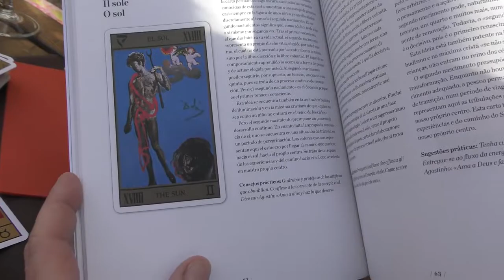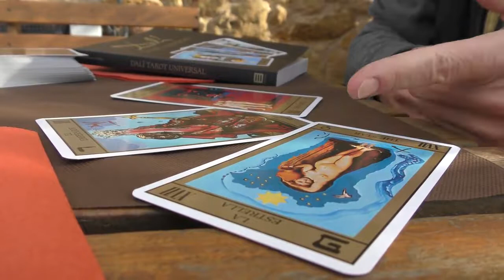Nordic*Asset Report Contact: Salvador Dali Universal Tarot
Brief overview introduction of Salvador Dali Universal Tarot book major & minor arcana explained in several languages in the book from Dali's painting & interpretation of the Tarot he designed.

In his new ET contact series, St.Clair explores the extreme situation of planet Earth in light of his knowing about where we came from and what is most likely to transpire in the coming years .. where St.Clair reports back to the Nordics, meaning this is Report not addressed to Earth humans on the Planet in this current time zone.

We are in a time of The Unforeseen .. some events (due to the Planets) of unexpected events that can change in surprising ways. Uranus rules the unpredictable.

Filmed in 4K with Panasonic HC-WX979 25x izoom
Saramonic Wireless Microphone SR-WM4C